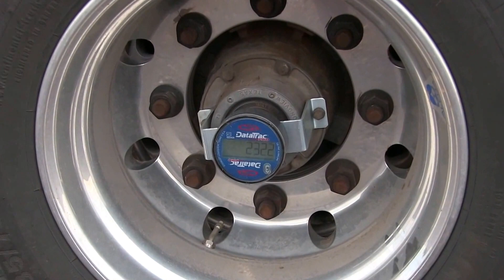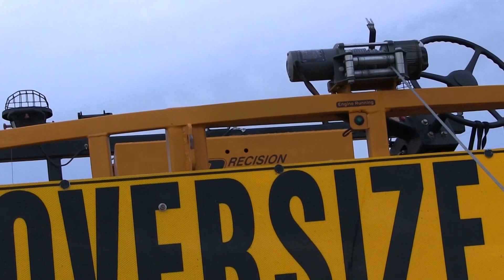Close-Up Look At A Precision Heavy Haul Kenworth T800W And Heavy Oversize Load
Precision Heavy Haul of Phoenix, Arizona is in the midst of transporting the components of a large mining shovel and I was able to get a good close-up look at their Kenworth T800W #54 with it's trailer and load as it sat next to the US-60 at Silly Mountain on the evening of Wednesday January 28th, 2015.  Though it had gone into town when I shot this, there was also a push truck used with this move, along with the normal pilot car or cars and a DPS escort.  This load sat here until the late night/early morning hours before heading west into Phoenix.